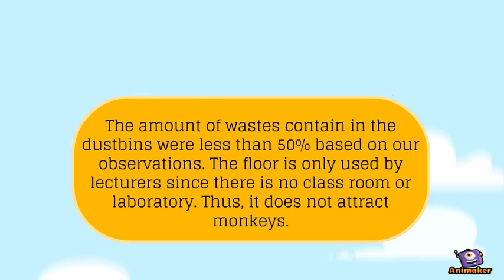METHOD 1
Animated Video created using Animaker B